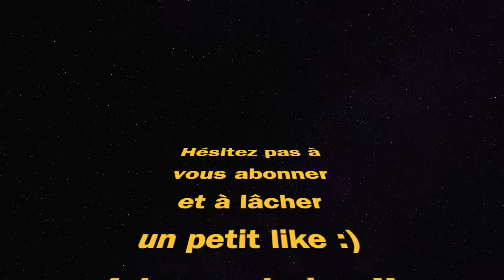NOUVELLE CLASSE M13 ! (WARZONE saison 4)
Markvard - Dawn.

jlsmrl - Fantasy.